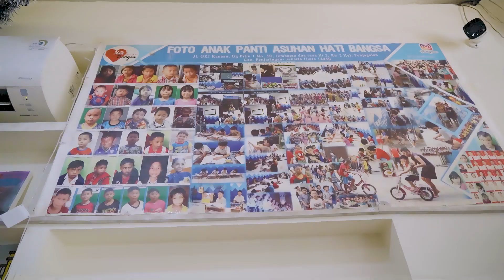BAKTI SOSIAL TIMAS DI PANTI ASUHAN HATI BANGSA, "CAHAYA NATAL: BERBAGI KASIH, MENYINARI HIDUP"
Di Penghujung Tahun 2023 tepat pada tanggal 28 Desember 2023 lalu, Timas menyelenggarakan kegiatan Bakti Sosial di Panti Asuhan Hati Bangsa, Penjaringan, Jakarta Utara.

What is joy without sharing? Acara yang penuh dengan sukacita ini sekaligus untuk merayakan hari Natal dengan mengusung tema "Cahaya Natal - Berbagi Kasih, Menyinari Hidup".

Acara ini merupakan bagian dari rangkaian Corporate Social Responsibility (CSR) Program Timas.

At the end of 2023, on December 28, 2023, Timas held a social service activity at the Hati Bangsa Orphanage, Penjaringan, North Jakarta.

What is joy without sharing? This joyful event was also to celebrate Christmas with the theme "Christmas Light - Sharing Love, Shining Life".

This event is part of Timas' Corporate Social Responsibility (CSR) Program.